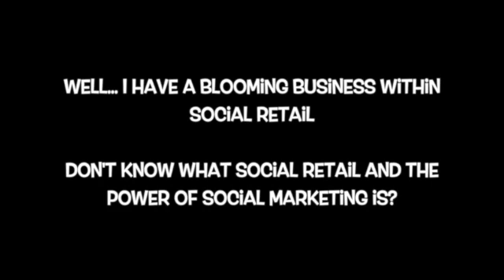Brain Cramping over New Year Resolutions?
Tips’N Solutions to TheSunnySideofLife

Resolutions, goals setting, promises when it comes to our lives, our relationships, wellness and businesses is giving me a little bit of a brain cramp! I want to share some insights and self discoveries, so maybe YOU guys can find some treasures within this!

I know you are going to LOVE the rest in my video share,

Cheers, Roxanne